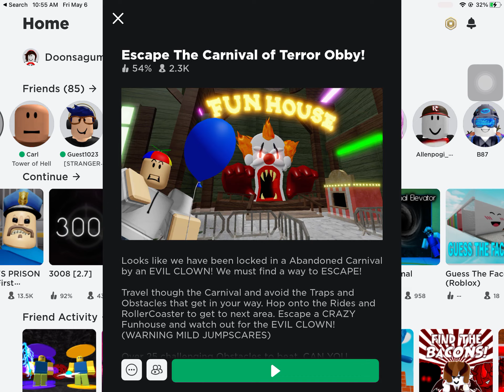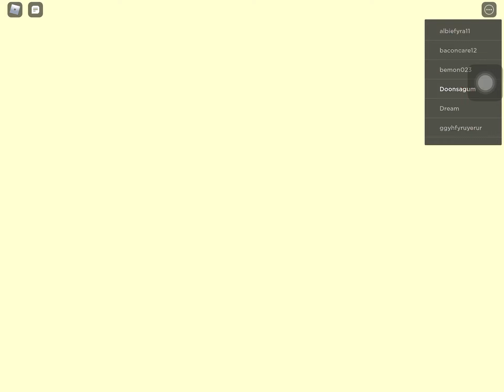Escape carnival of terror obby gameplay (no audio)